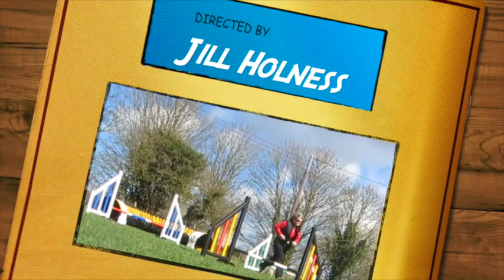Mojo my papillon progressing on his jumping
This video is about Mojo my papillon  progressing on his jumping